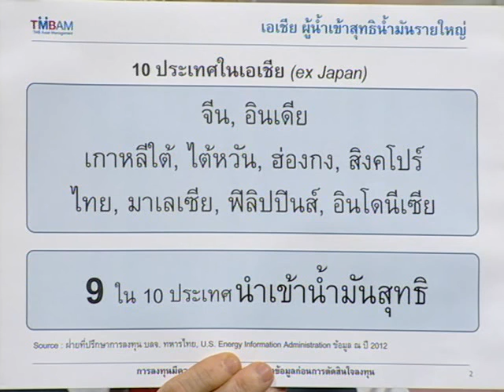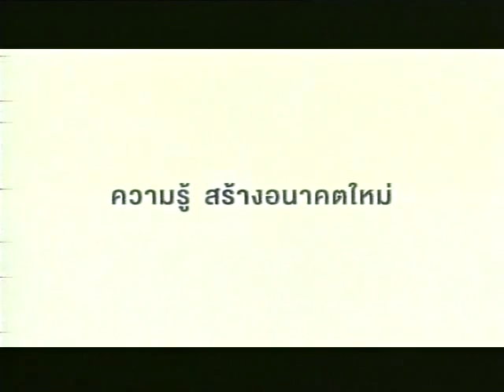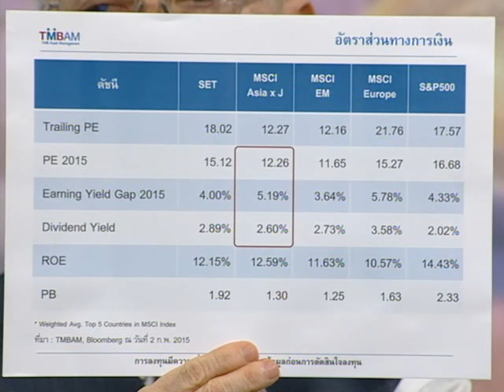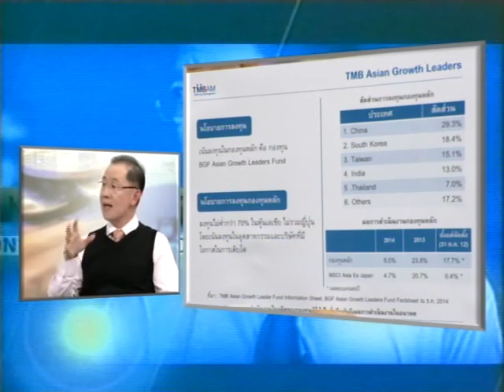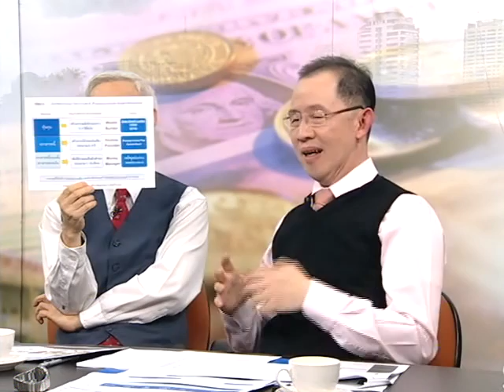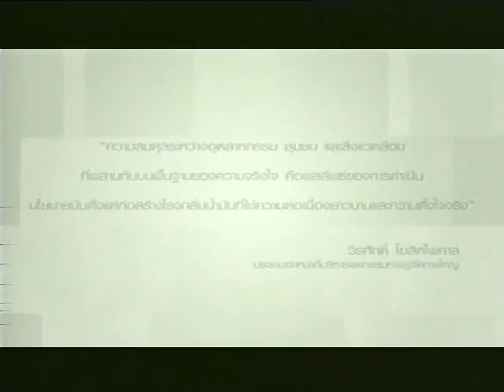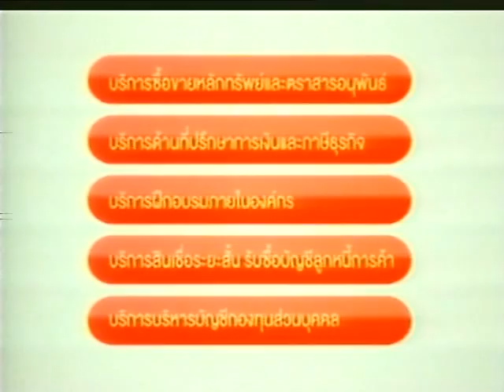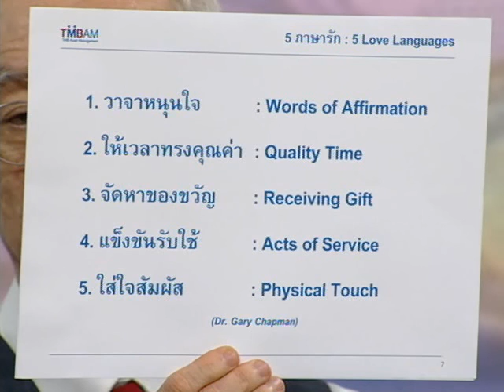MONEY TALK - น้ำมันถูก USโต ยูโรQE - มีนาคม 2558